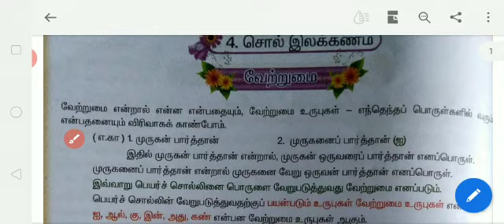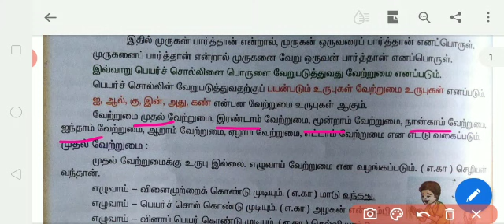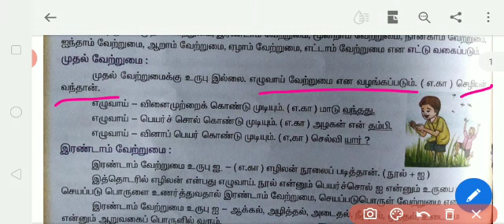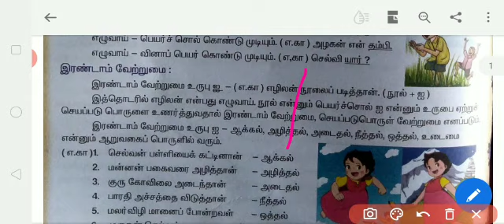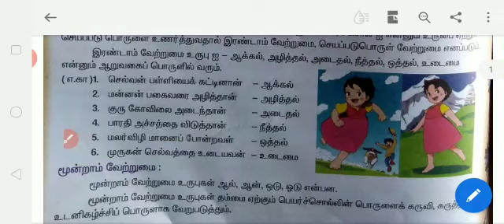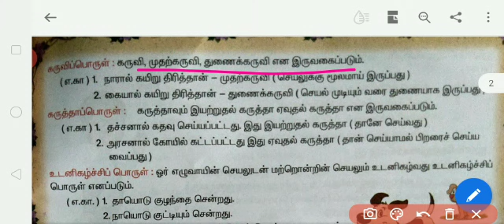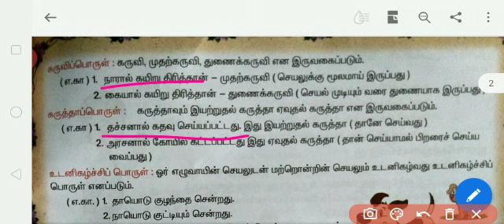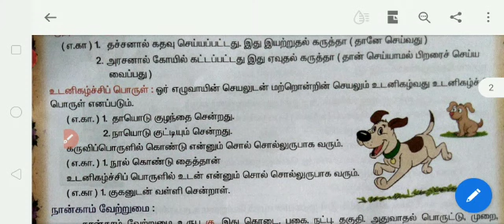VII -STD -TAMIL -இயல்- 7 - இலக்கணம்- வேற்றுமை -பகுதி -1